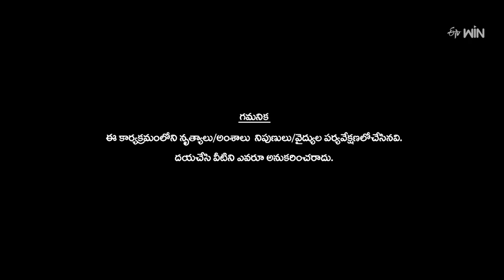Funny Performance | Dhee Premier League | 6th September 2023 | ETV Telugu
Hyper Aadi, Pradeep, and Deepika Pilli take the stage with a crazy comical performance and entertain everyone with their satires and punches.